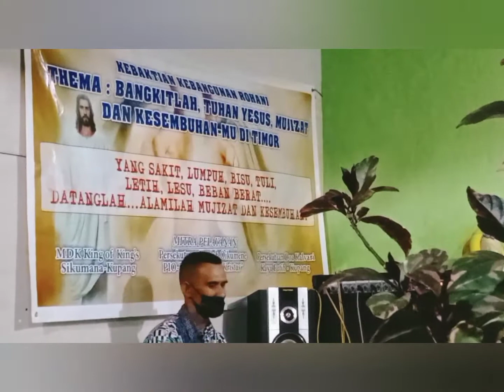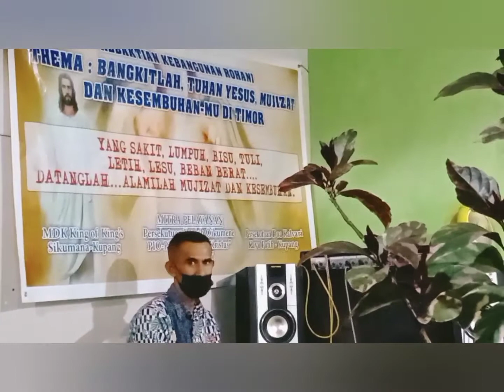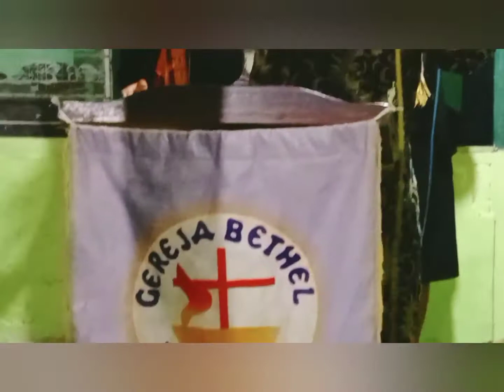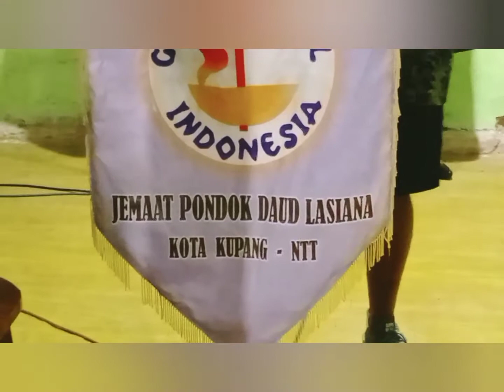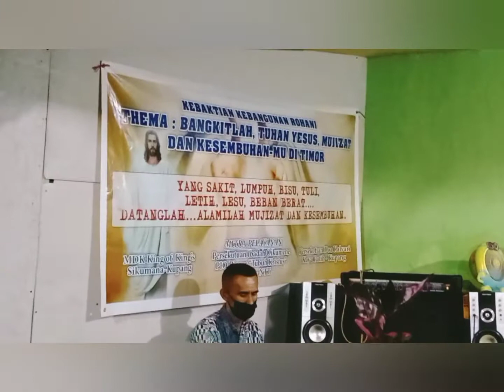KKR GBI pondok Daud Lasiana kupang,ku sanjung Kau di tempat tinggi